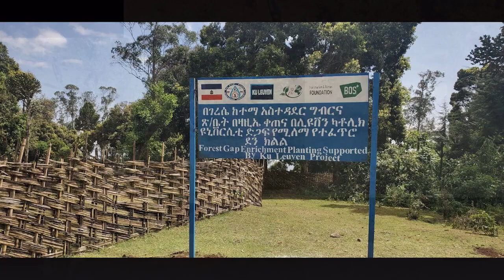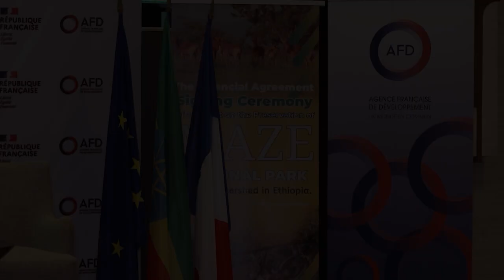በፋውንዴሽኑ የአየር ንብረት ለዉጥ-ተኮር የተፈጥሮ ሀብት ጥበቃና ኢኮቱሪዝም ፕሮግራም ስር በመተግበር የሚገኙ ፕሮጀክቶች በከፊል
HRF's Climate Smart Conservation and Ecotourism Program projects in partial views
climate change for kids
climate change song
climate change presentation
climate change
climate town
climate activists get what they deserve
climate protesters getting owned
climate change 2023
climate change paragraph
climate change documentary
climate anna songs
climate change debate
climate change news
ecotourism
ecotourism passage hsc
ecotourism paragraph
ecotourism hsc unit 9 lesson 3
ecotourism is a booming business
ecotourism in costa rica
ecotourism good or bad
ecotourism philippines
ecotourism flow chart
ecotourism advantages and disadvantages
ecotourism is a booming business hsc
ecotourism meaning
ecotourism ki
ecotourism paragraph for hsc
climate protestors
conservation of momentum
biodiversity loss
biodiversity song
biodiversity and classification grade 10
biodiversity
biodiversity and conservation class 12
biodiversity and conservation class 12 one shot
biodiversity and conservation
biodiversity class 9
biodiversity and conservation class 12 by ritu rattewal
biodiversity for kids
biodiversity bill nye
biodiversity hotspots
biodiversity and conservation class 12 tarun sir
biodiversity grade 8
conservation of energy
conservation of energy destiny 2
conservation of angular momentum
conservation of mechanical energy
conservation
conservation of linear momentum
conservation of plants and animals for class 8
conservation of mass
conservation of energy physics
conservation of momentum class 9
conservation for kids
conservation of biodiversity
conservation of natural resources